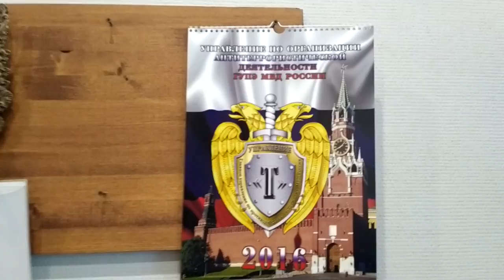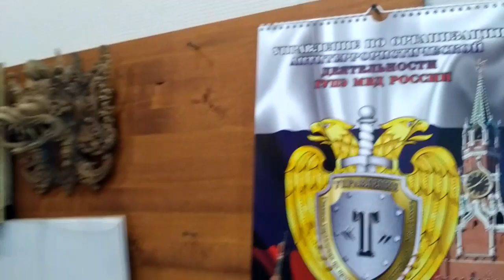Илья Буренко на пуджу приглашает и о планах вещает - Глобальная Волна - The Global Wave